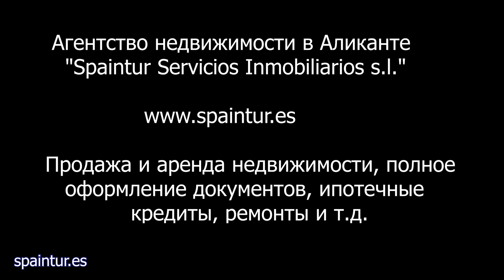Купить в Аликанте, в Испании, квартиру под ремонт, 3 комнаты, принцесса Мерседес, SpainTur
Квартира на 6 апреля 2019 г. стоит 55 000 евро, под ремонт, торг как всегда возможен, состоит из 3-х комнат (две с окнами на улицу и одна в патио), 3 этаж без лифта, комунидад 10 евро в месяц, в районе Сант Ферран-Принцесса Мерседес.
Агентство недвижимости в Аликанте, Испания: "Spaintur Servicios Inmobiliarios s.l."
Адрес офиса: Plaza San Antonio 5, 03004, Alicante
 Часы работы:
Воскресение выходной!
 С уважением, команда агентства "SpainTur"